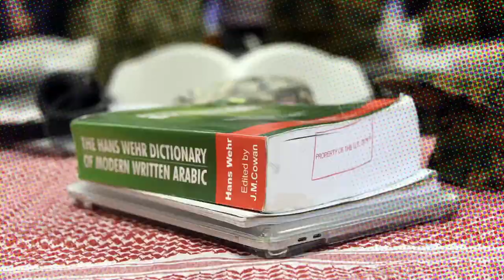Joint Services In-processing Brief (JSIB)